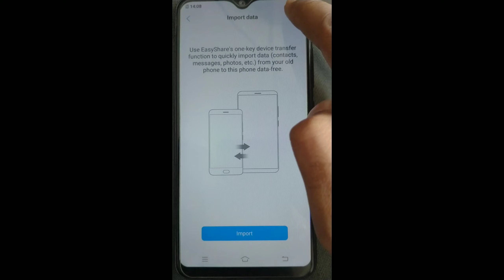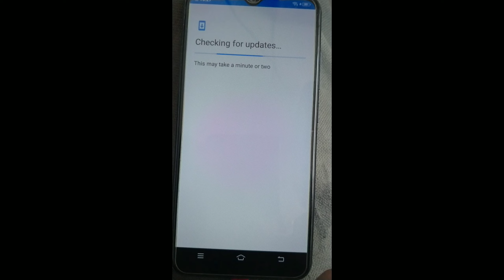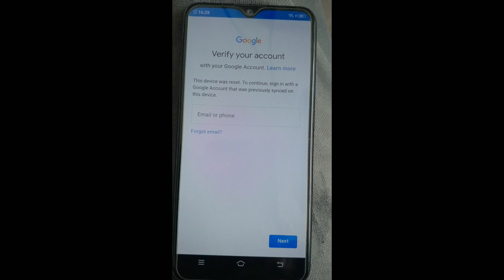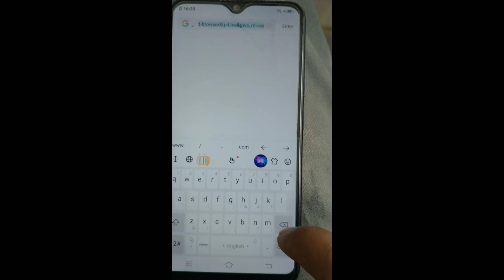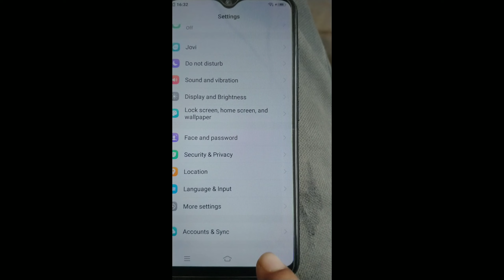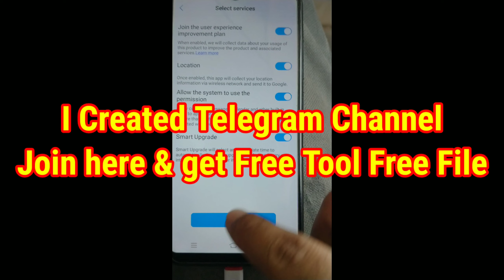Vivo FRP bypass without PC 2023 | sec 20/21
Vivo y81
vivo y90
vivo y91
vivo y91i
vivo y93
vivo y95
vivo y11
vivo y12s
vivo y12

Vivo all Old Model